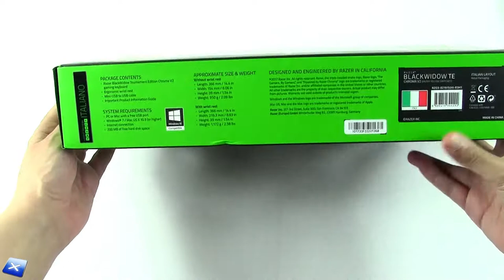[Unboxing ITA] Razer BlackWidow Tournament Edition Chroma V2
La recensione completa della Razer BlackWidow Tournament Edition Chroma V2 su